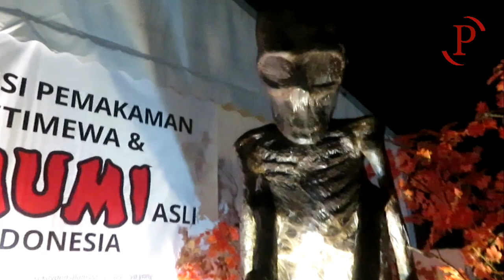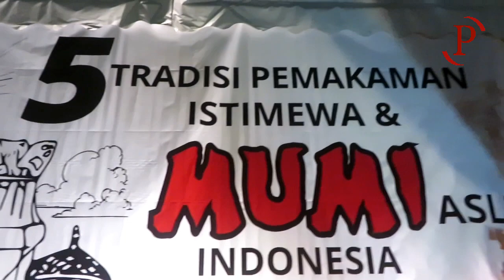RAGAM | Mumi Asli Indonesia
Kementerian Pendidikan dan Kebudayaan menggelar Pekan Kebudayaan Nasional (PKN) di Istora Senayan dan Parkir Selatan Gelora Bung Karno dari tanggal 7 hingga 13 Oktober 2019.  Berbagai macam kebudayaan dari berbagai daerah di pamerkan, salah satu yang paling menarik adalah 5 tradisi pemakanan dan Mumi asli indonesia.

Penasaran seperti apa? Yuk tonton videonya.

Kamari Bedo
Lepai, Lia Lidora